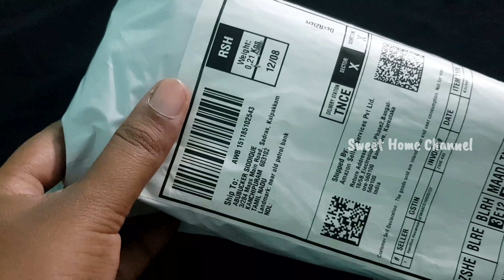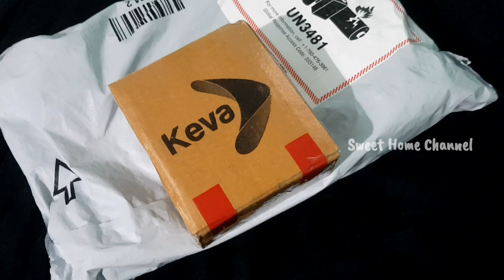கம்மி விலையில், ஆன்லைனில் வாங்கிய சில பொருட்கள்/Online Shopping Haul Video/Meesho Haul/Amazon Haul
I brought few things through online shopping..

I Have shared what I brought .

Shopping from amazon, online shopping, flipkart haul, meesho haul, meesho shopping, amazon haul,

GIVE AWAY IS GOING ON IN OUR CHANNEL

This is second video of the Give Way period.
First video link is given below.

Participate in this and get a chance to win a small prize from me..

❤Participate From india

❤Comment ✍all my video by watching it fully without Skipping.

❤Must Like,👍give thumbs

❤Share And get referred by your friends and family members.

4.anniverasy video-

Will pick 3 members, n announce on May 2 in Live.

If you want me to change Anything or correct anything in our channel, u can suggest me.It helps me to improve our channel n take  to next level.

Give away, Give away video, give away 2020, gifts, winning gifts from YouTube channel, YouTube giveaway, give away in youtube.

Thanks for the valuable time given here.